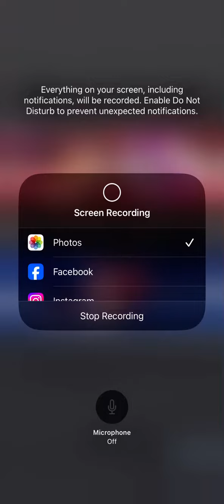Beast Gohan is such a pain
Ngl I lost to so many Beast Gohan players, but not this match. Vegito was an absolute pain. And I’ve played against players who use this setup. Lost 5x which I know is pretty pathetic. But yeah. . . Definitely to work on that